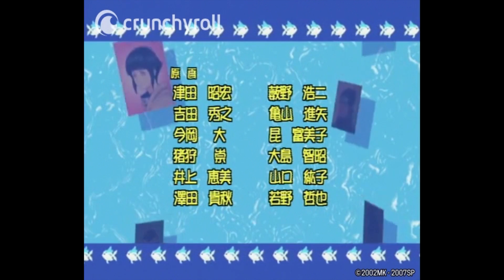Naruto Ending 2 | Harmonia (HD) - OLD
Naruto Ending 2: Harmonia von Rythem

Naruto - Inhalt:

Das Dorf versteckt hinter den Blättern ist die Heimat der talentiertesten Ninja der Welt. Vor zwölf Jahren sah es sich dem Angriff des Neunschwänzigen Fuchses ausgesetzt, doch der Anführer des Dorfes konnten dessen Geist in den Körper eines kleines Jungen bannen. Dieser wuchs schließlich zum tollpatschigen Naruto heran, welcher davon träumt, eines Tages der Hokage seines Dorfes zu werden.